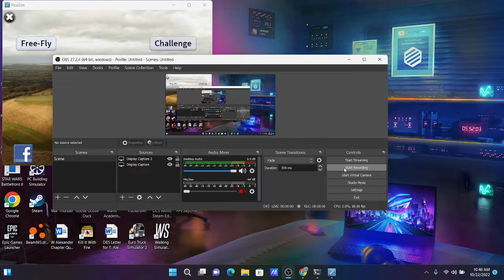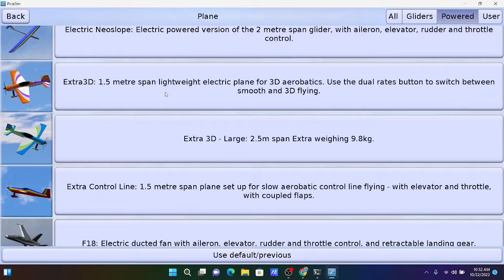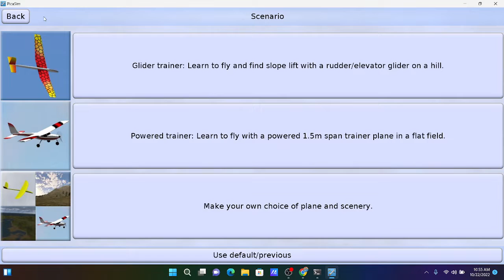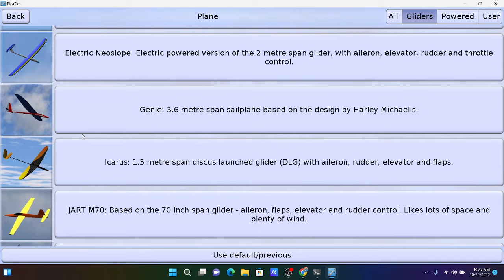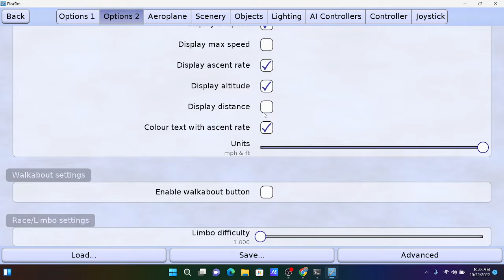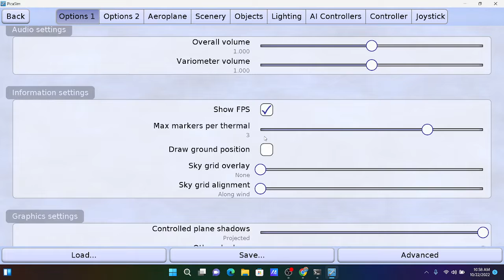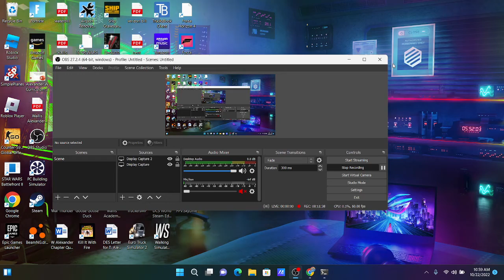picasim rc simulator